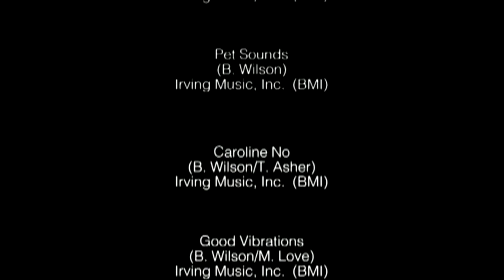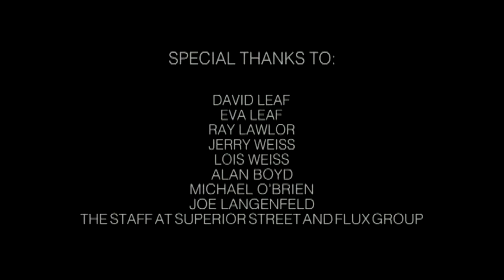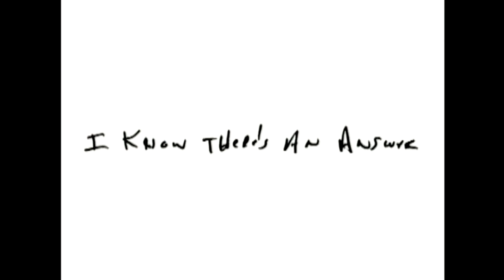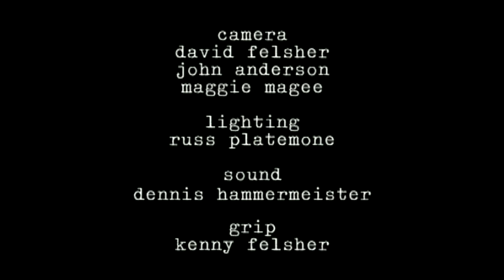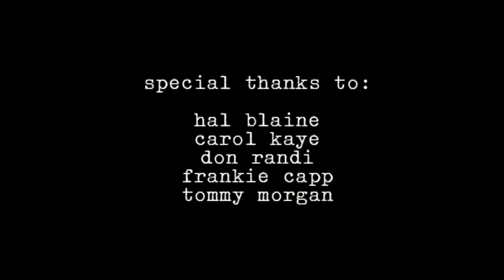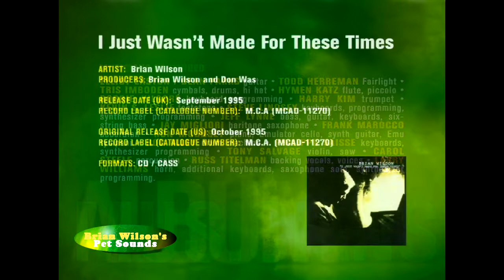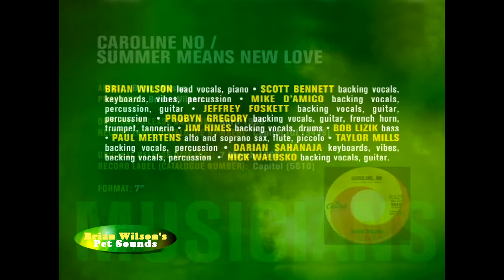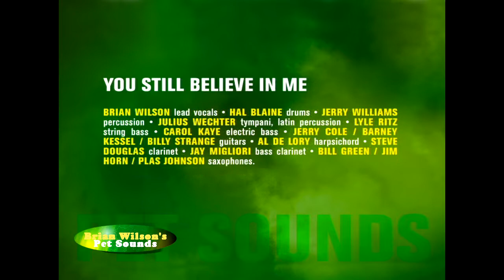Brian Wilson Presents Pet Sounds Live In London DJ L33 Audio Video Remaster 720p HD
This is my audio remaster and video upscale touchup of Brian Wilson of The Beach Boys Pet Sounds Live In London concert, plus bonus interviews and menu screens with music mixes at the end.

Thank you Brian.  We love you!

Love and Have Mercy.
-DJ L33-

You can reach DJ L33 by commenting here or stay up to date with DJL33 Beach Boys projects at "The Beach Boys Hangout with DJ L33"